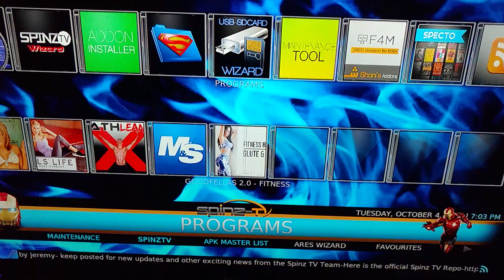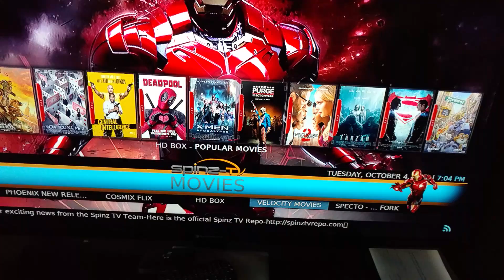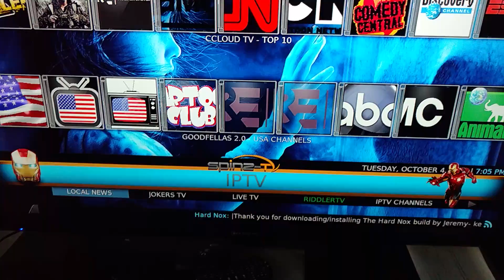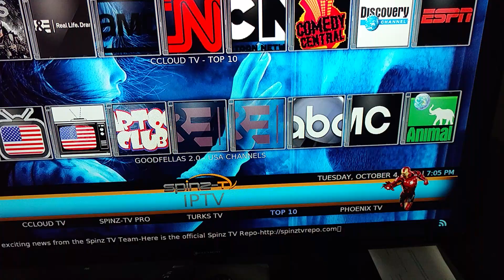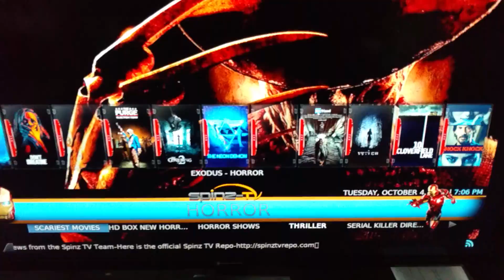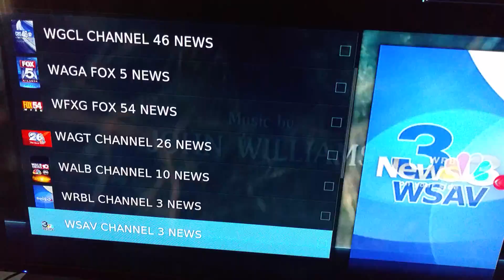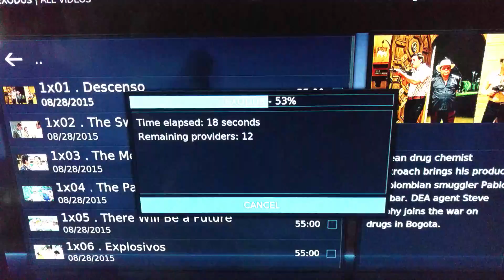THE BEST KODI BUILD FOR OCTOBER 2016 HARD NOX from SPINZTV.com Team part 1How To Use It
KODI BEST BUILD FOR OCTOBER 2016 HARD NOX showing you how to use let's build very recommended